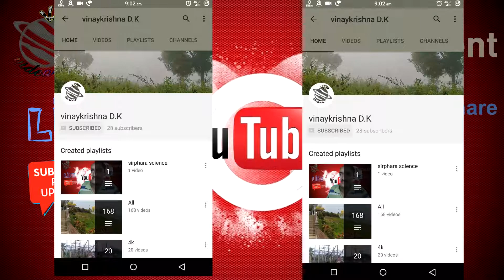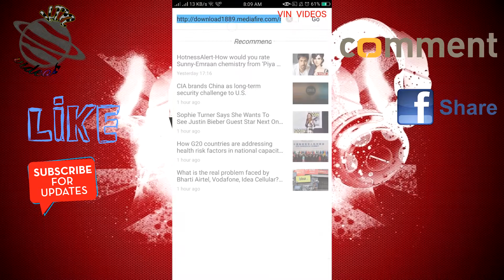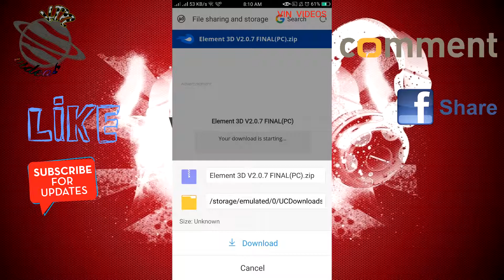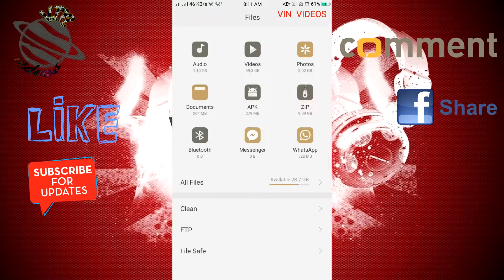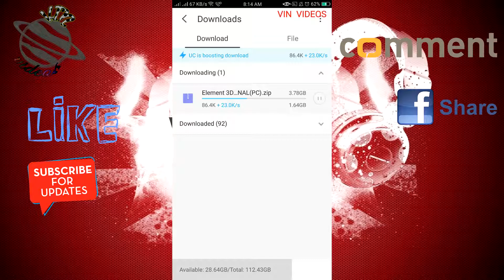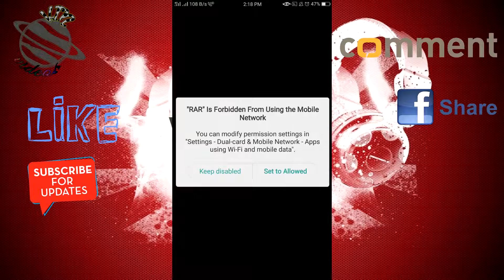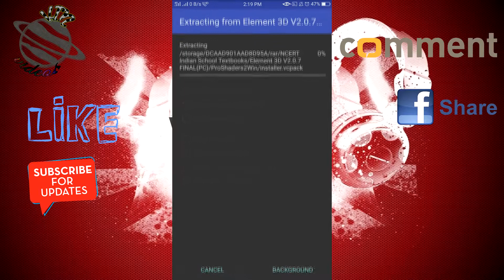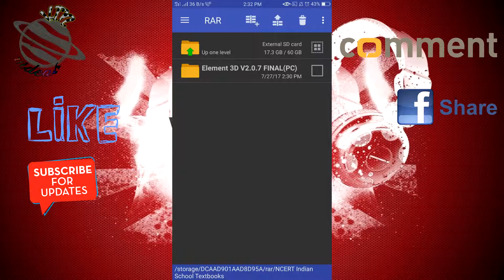How to resume expired link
more than 25000 views

In this video the simple solution for the expired link during the download of large file in UC Browser can be resumed bhai this procedure you can easily Resume the downloading the files which after trying for 10 times also it won't get resumed.